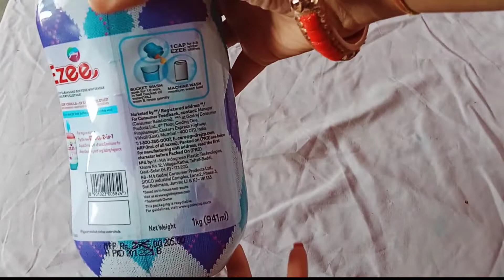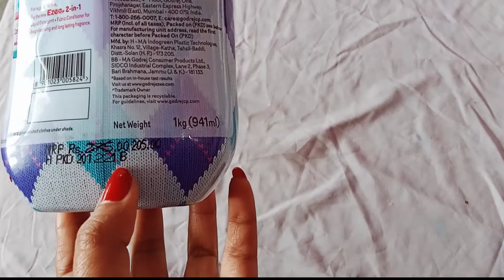Ezee इस्तेमाल कैसे करें। Ezee wash के क्या-क्या लाभ हैं।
Ezee se kyon kapde dhona

 Ezee ke kya kya Labh hai.

Ezee se kapda kyon dulha chahiye.